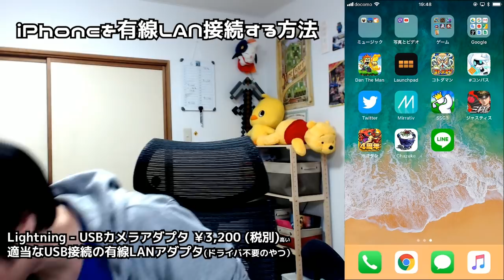iPhoneを有線LAN化してみる！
iPhoneの有線LAN化だ！
ソシャゲの倒し方を任天堂で教えてやる！
（ネタバレ：特に変わらなかった）